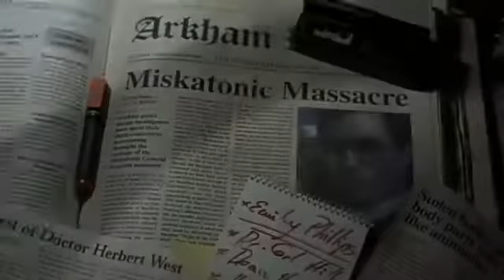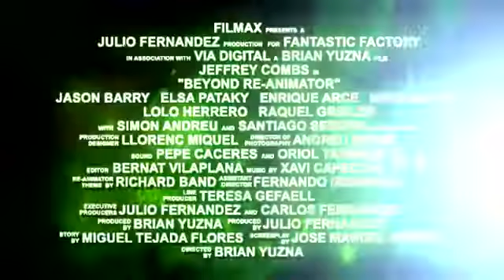Beyond Re-Animator 2003 trailer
Herbert West è in carcere, il medico della prigione gli permette di rianimare un detenuto, chiaramente la situazione sfuggirà di mano.